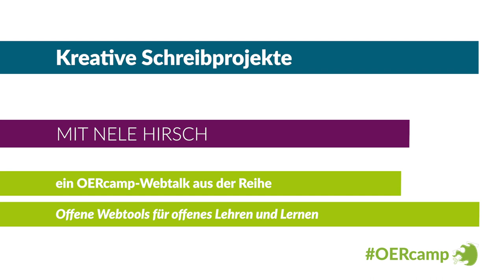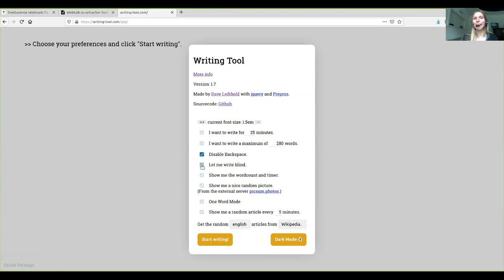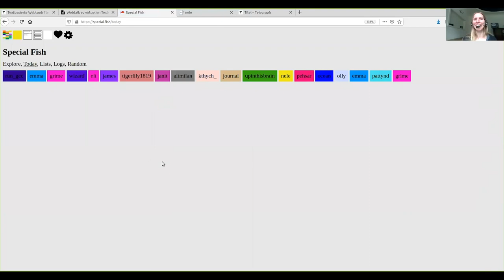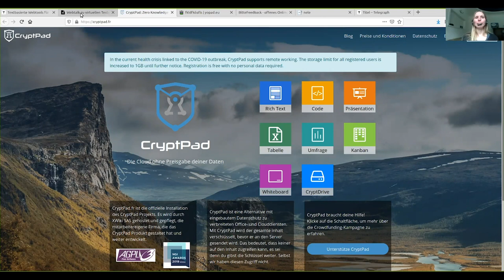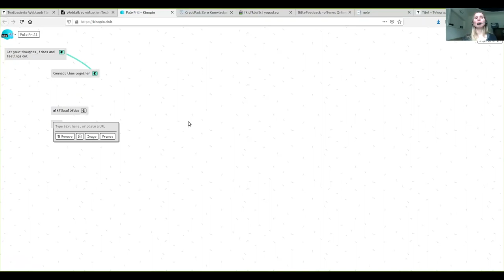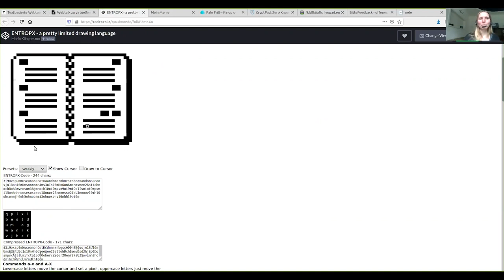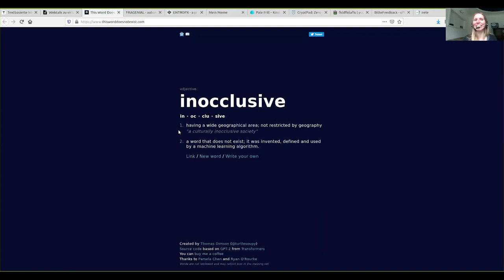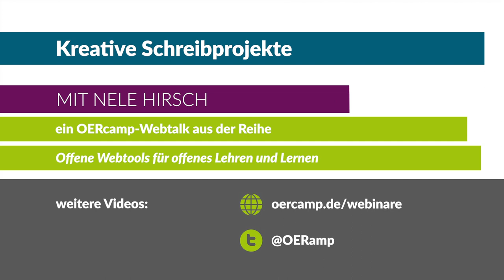Kreative Schreibprojekte |ein OERcamp-Webtalk mit Nele Hirsch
Kreative Schreibprojekte und -formen nutzen
Ein Video von Nele Hirsch für die OERcamp-Webtalks im Frühjahr 2020.

Das Video ist Teil der Reihe „Offene Webtools für OER“.